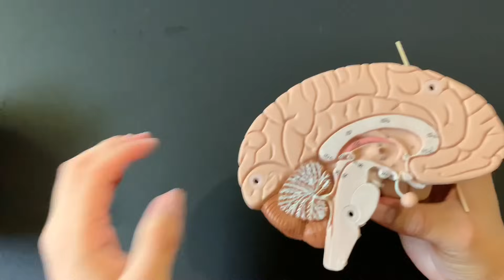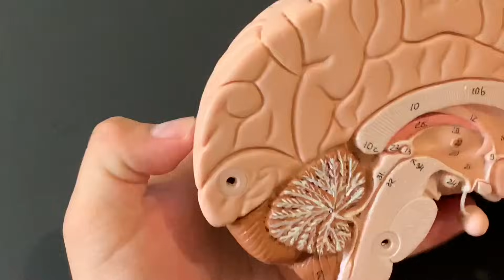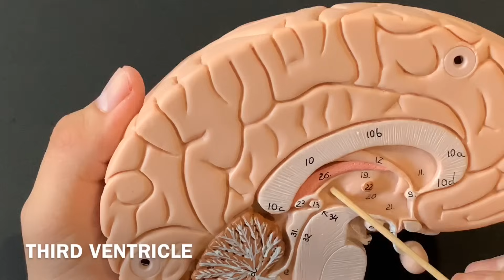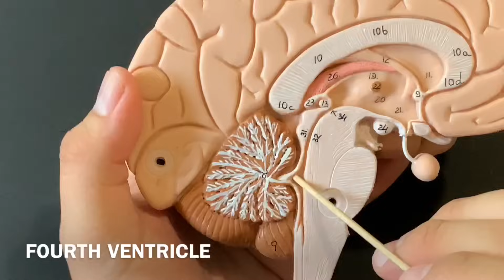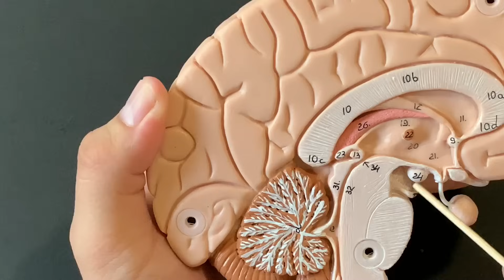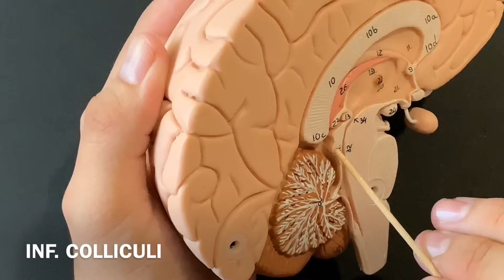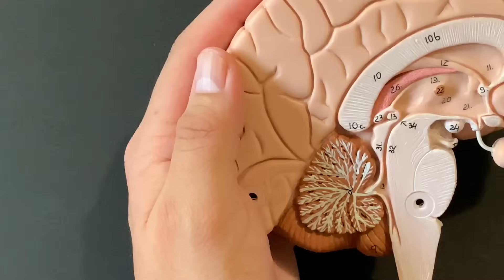Human Anatomy, Brain Model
Hello, in this video I will explain in detail the anatomical landmarks of the human brain.

iPhone Tripod

iPhone Wireless Microphone

👨🏻‍🔬🔬 🧫ABOUT ME:
My name is Oscar and I'm currently an undergraduate student at California State University Northridge (CSUN) majoring in Microbiology. My future plans include attending graduate school and obtaining a Ph.D. in Microbiology as I have a strong desire to study the human gut microbiome. At times, I make videos about science, productivity, and lifestyle.